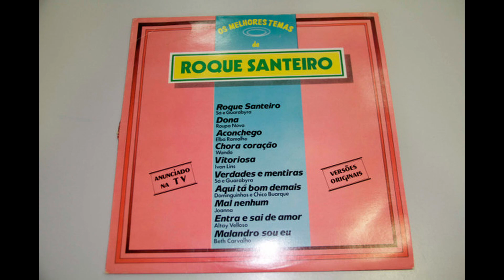Roque Santeiro (A4) Beth Carvalho - Malandro sou eu